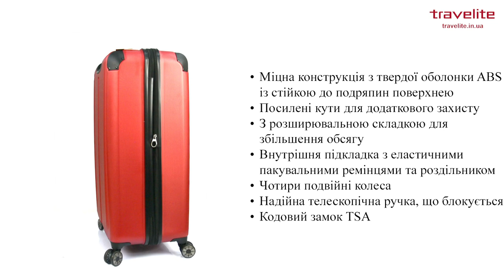Огляд валізи Travelite City Red TL073049-10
Travelite CITY/Red Валіза на 4 колесах L exp. (113/124л, 4,5кг) (49x77x32см) колір - червоний 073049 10 (Німеччина) Гарантія: 3 роки